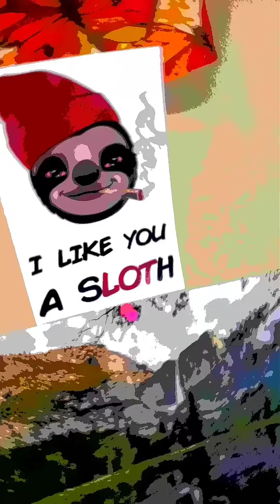From Dusk 'Till Dawn (Quarantine Video)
Prod. Karate Kenny on behalf of the 'BaconCo'